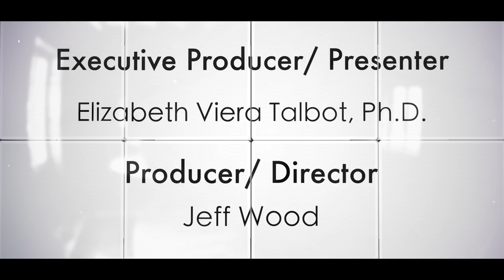The Four Gospels Ep3 "Jubilee" (Luke): by Jesus 101 featuring Elizabeth Talbot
Discover the "scope" of Jesus' mission. He came to set ALL of us free, not just the Jews! Woo Hoo!